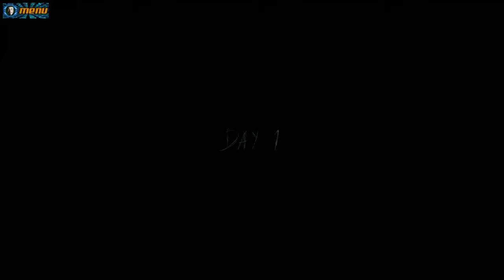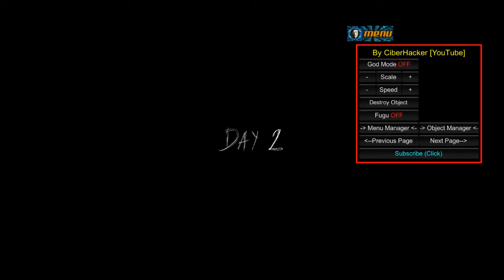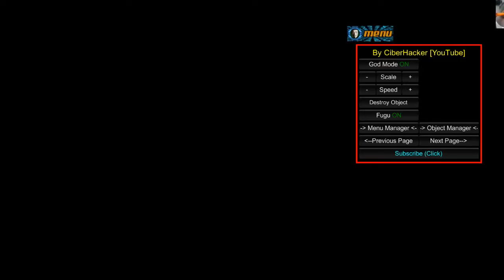скачал читы на гренни